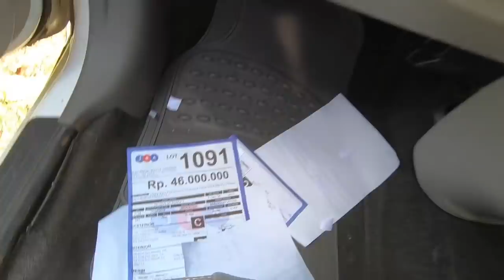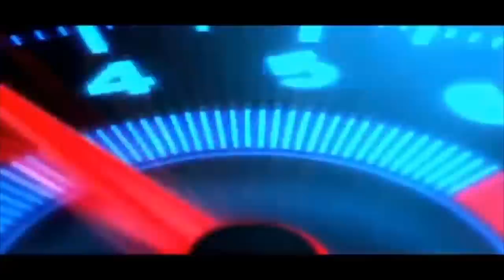Mobil Bekas Murah Banget Nissan Serena 29 Juta Datsun 41 Juta Fortuner Dll. Lelang JBA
Untuk informasi mobil lelang bekas murah ini hubungi Balai Lelang JBA Meruya Jakarta Barat. Lelang setiap hari Selasa. Telepon 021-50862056
Customer Service 1500369 Awas penipuan